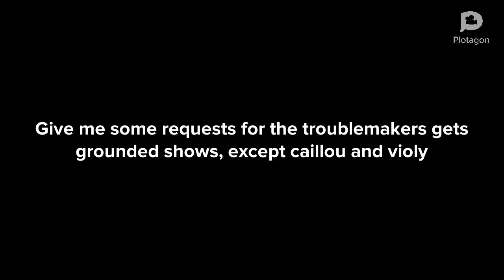Please give me some requests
Note: do not request caillou and violy gets grounded...